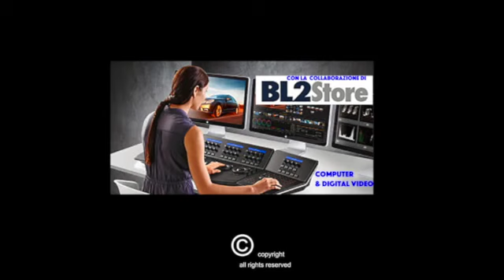DEMO, 8 PUNTATA: IL VOCAL COATCH E IL DIAFRAMMA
Il maestro Marcello Merlini accoglie Ezio nel suo studio : assisteremo a una lezione di canto.
L’esordiente Gabriele  ha studiato canto quattro anni . “Ma quanto tempo ci vuole per impostare la voce?” chiede Gabriele, che sente la necessità di  esibirsi in pubblico.  Il maestro Merlini risponde sinceramente: “ intraprendere la carriera d’artista vuol dire impegnarsi a studiare sempre. Io sono 30 anni che studio e l’ultima lezione è stata stamattina…” . Una volta chiarito l’impegno a cui va incontro un esordiente, il maestro inizia a spiegare a Gabriele  come si usa correttamente il diaframma.

Reality tutorial  di 14  puntate

Con Ezio Paloschi
Regia di Claudio Bernieri
Tutti i diritti riservati - format depositato alla Siae

Ecco tutti –o quasi - i segreti per arrivare al successo discografico raccontati in forma di tutorial da un  discografico nel suo studio : puntata dopo puntata, ( di circa 12 minuti l’ una, 14 puntate nella prima serie) questo reality-tutorial porta  lo spettatore all’interno del lavoro discografico e della costruzione di una canzone : addetti ai lavori, arrangiatori, talent scout, disc jockey, produttori  e vocal coach danno degli utili  consigli  a tutti quegli  emergenti che si trovano nel labirinto degli studi di registrazione, dei concorsi, dei talent, delle radio,  con il proprio cd di inediti da proporre e un piccolo budget da investire : in vista di un contratto,  di un…  Sanremo, del successo discografico e del… “Sanremo famosi”.
Come muoversi, dunque?

Il produttore  talent scout e autore Ezio Paloschi alla luce della sua trentennale esperienza  racconta in un divertente tutorial , davanti a una telecamera  che tutto registra e tutto mostra, i trucchi e  i segreti per arrivare, se non al successo, a una ottima incisione da sottoporre ai mitici e inarrivabili produttori  delle  major…
Dietro la video camera , alla regia e al montaggio, il giornalista Claudio Bernieri, autore del libro cult “Non sparate sul cantautore”.

Il  livello formale di questo tutorial è ovviamente diverso da quello amatoriale che si vede nella rete: lo abbiamo definito   un “reality – tutorial”, perché i personaggi di questa storia si dipanano, ripresi da una video camera “sporca” lungo le 14 puntate come in una mini fiction. “Demo” quindi inaugura un filone nuovo nel panorama mediatico: quello del tutorial d’autore.

Ogni reality- tutorial si conclude infine con un siparietto, Muy confidential, con  i “ segreti ” che non si potrebbero raccontare sui retroscena del mercato discografico. Ma che Ezio Paloschi di “Demo” racconta, dopo essere stato per anni dietro le quinte delle sale di incisione.

Puntata zero; una introduzione per gli emergenti
Prima puntata: la costruzione della canzone
Seconda puntata: la sala di registrazione
Terza puntata: l’arrangiamento
Quarta puntata: il progetto discografico
Quinta puntata: il mercato on line
Sesta puntata: la Siae e il budget
Settima puntata: talent, concorsi e Sanremo
Ottava puntata:il vocal coach e  il diaframma
Nona puntata:il vocal coach e l’impostazione  della voce
Decima puntata:le radio
Undicesima puntata: dal disco al  video
Dodicesima puntata: sul palco di Sanremo
Tredicesima puntata: le major